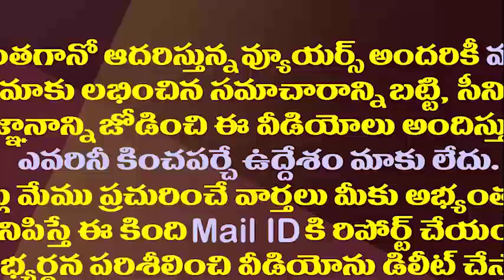భోజనం,నిద్ర అన్నీ అక్కడే..దీనిని చెట్టు క్వారంటైన్ అనాలేమో||MAN ARRANGED ISOLATION ON A TREE